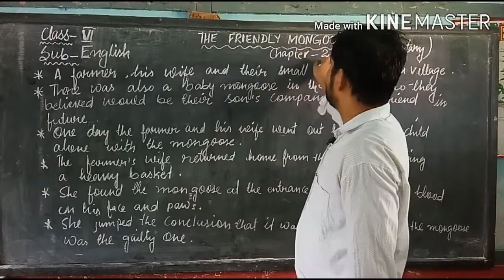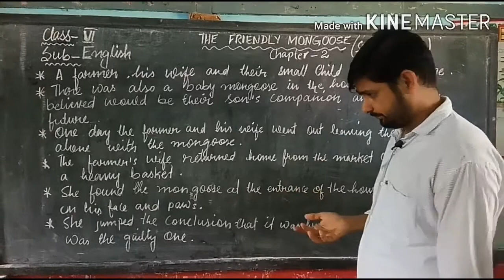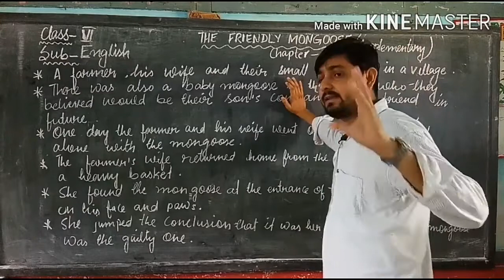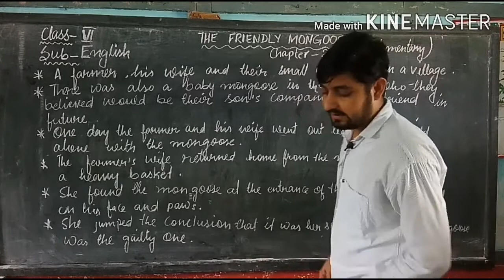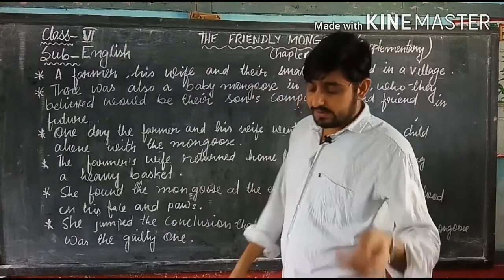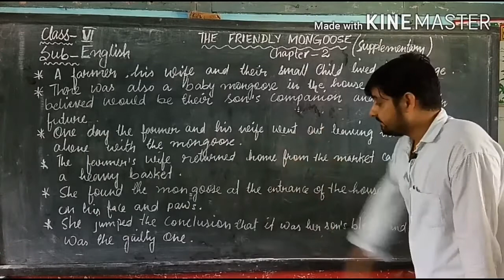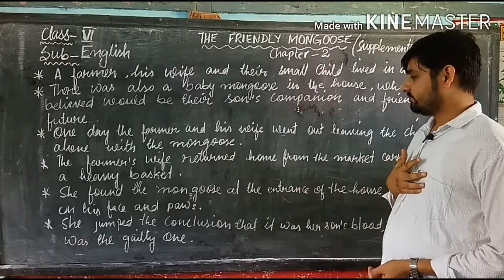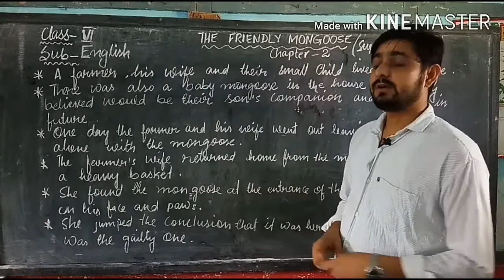The Friendly Mongoose//cl-6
Sub-English//ch-2//Supplementary Reader